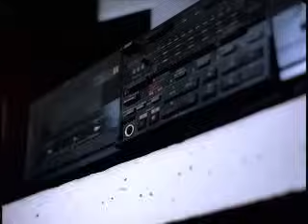Andrew W.K. - She is Beautiful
Andrew W.K.
She is Beautiful